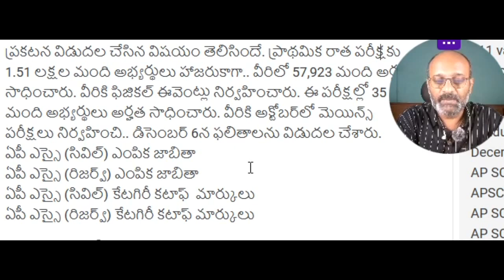AP SI selection list: ఏపీ ఎస్సై నియామక ఎంపిక జాబితా విడుదల* కటాఫ్‌ మార్కుల వివరాలు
AP SI selection list: ఏపీ ఎస్సై నియామక ఎంపిక జాబితా విడుదల
* కటాఫ్‌ మార్కుల వివరాలు
* మొత్తం 411 ఖాళీల భర్తీ
ఆంధ్రప్రదేశ్‌లోని ఎస్సై ఉద్యోగాల ఎంపిక జాబితాను రాష్ట్ర స్థాయి పోలీసు రిక్రూట్‌మెంట్‌ బోర్డు (ఏపీఎస్‌ఎల్‌పీఆర్‌బీ) తాజాగా విడుద‌ల‌ చేసింది. అలాగే కటాఫ్‌ మార్కుల వివరాలను విడుద‌ల చేశారు. ఎస్సై సివిల్‌, రిజర్వ్ విభాగాల్లోని 411 ఖాళీల భర్తీకి ఈ ఏడాది పోలీసు శాఖ ప్రకటన విడుదల చేసిన విష‌యం తెలిసిందే. ప్రాథమిక రాత పరీక్షకు 1.51 లక్షల మంది అభ్యర్థులు హాజరుకాగా.. వీరిలో 57,923 మంది అర్హత సాధించారు. వీరికి ఫిజికల్ ఈవెంట్లు నిర్వహించారు. ఈ పరీక్షల్లో 35 వేల మంది అభ్యర్థులు అర్హత సాధించారు. వీరికి అక్టోబర్‌లో మెయిన్స్‌ పరీక్షలు నిర్వహించి.. డిసెంబర్‌ 6న ఫలితాలను విడుదల చేశారు.